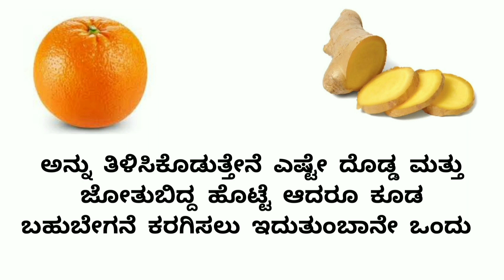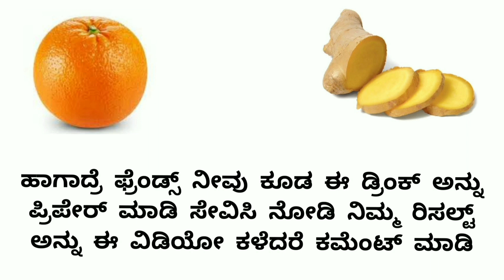ಚಾಲೇಂಜ್ ಖಂಡಿತ 3 ರೇದಿನದಲ್ಲಿ ಹೊಟ್ಟೆಯ ಬೊಜ್ಜು ಮಾಯಾ | Belly Fat Home Remedy | Belly Fat Reduce Drink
Pablished on Jun 27 2021

How To Reduce Belly
Burn Belly Fat
belly fat burn
burn fat
bojju kadime maduvudu hege
bojju karagisalu Kannada Tips
Kannada health Tips
thuka kadime maduva tips
how to reduce belly fat in Kannada
hotte bojju karagisalu in kannada
hotte karagisalu tips
hotte karagisalu tips in kannada
anu channel